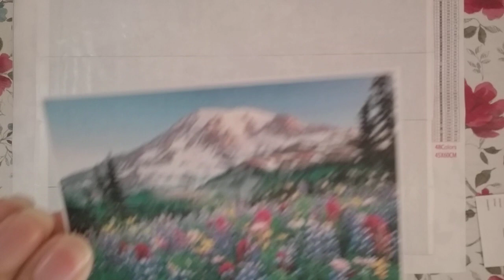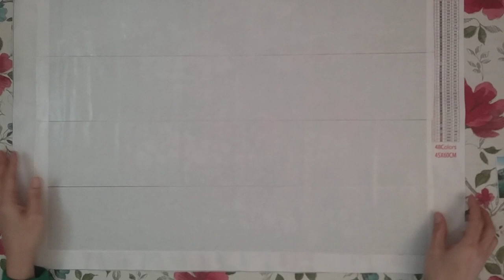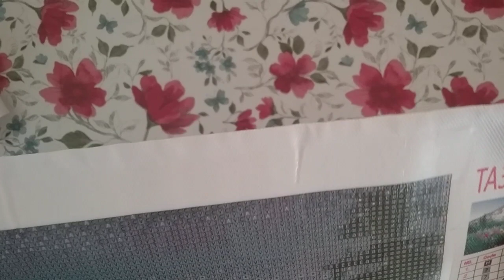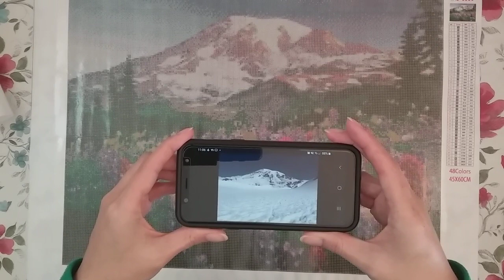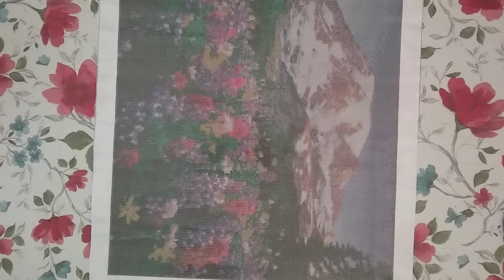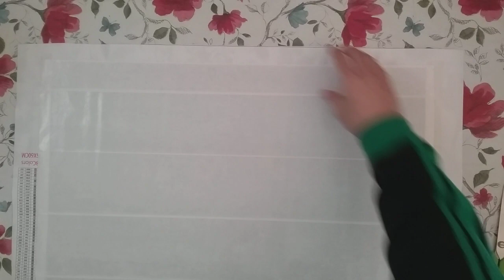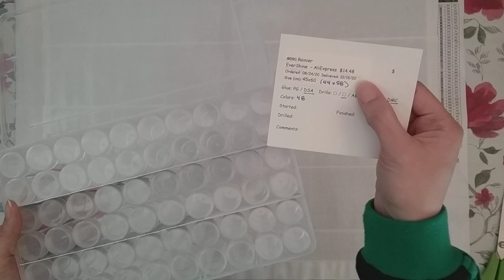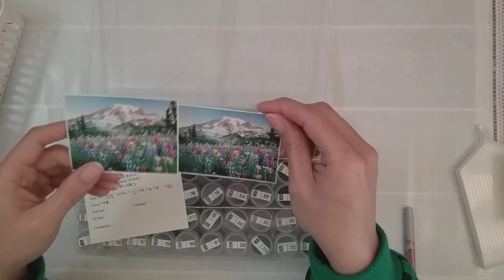Diamond Painting Kitting Up - Evershine | Mountain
Join me while I kit up a mountain diamond painting from Evershine on AliExpress.

Diamond Painting
60 Bottle Plastic Case